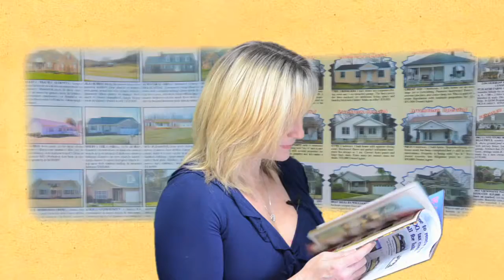Murfreesboro TN Real Estate Sherri Wellborn